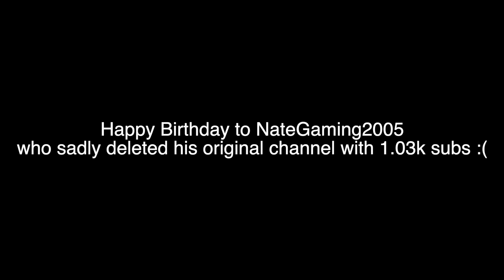It's NateGaming2005's birthday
RIP the original NateGaming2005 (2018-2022)